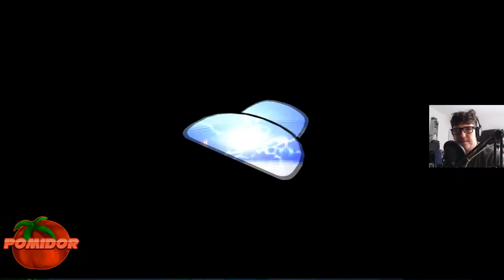Ape Escape 2001! [PS2] #4 - Małpy na Łyżwach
📌TAGI:
APE, APE ESCAPE, APE ESCAPE!, APE ESCAPE 2001, APE ESCAPE 2001!, APE ESCAPE 2001! POMIDOROWYPL, APE ESCAPE 2001 POMIDOROWYPL PL, ZAGRAJMY W APE ESCAPE! [2001] [PS2] ODCINEK 4, APE ESCAPE! [2001] [PS2] ODCINEK 4 – MAŁPY NA ŁYŻWACH, APE ESCAPE 2001 POMIDOROWYPL ZAGRAJMY W, PIPOSARU 2001 POMIDOROWYPL ZAGRAJMY W, RETRO GRACZ, RETRO GRA, RETRO GAMER, RETRO GAME, SIERPIEŃ, 2022, LATO,